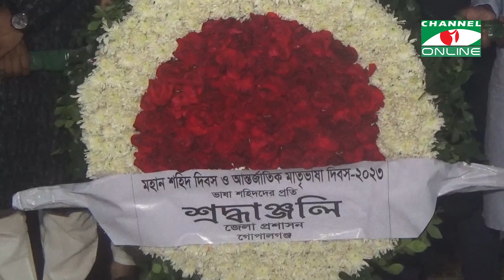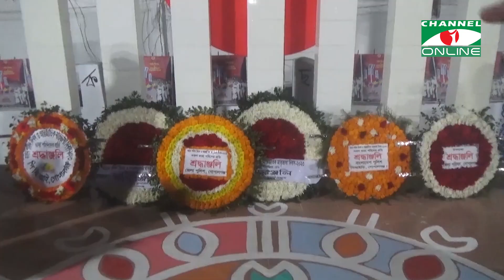আন্তর্জাতিক মাতৃভাষা দিবসের প্রথম প্রহরে গোপালগঞ্জে শহীদদের প্রতি গভীর শ্রদ্ধা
তথ্য ও ভিডিও: আসাদুজ্জামান বাবুল

worldwide.